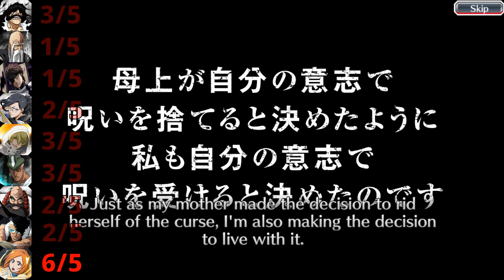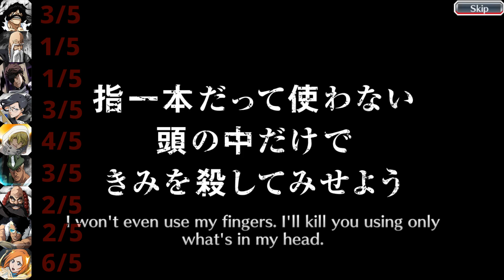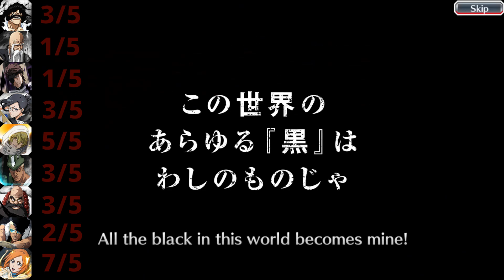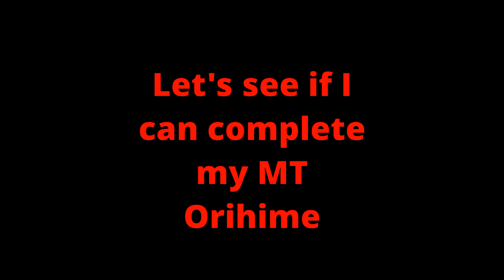The Kings are back! (TYBW) Essence Summon 15 Steps | Bleach Brave Souls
Wasting all my orbs for Yhwach, Ichibe and Oh-Etsu!

00:00 Summons
06:47 Re-roll dupes
07:16 End credits